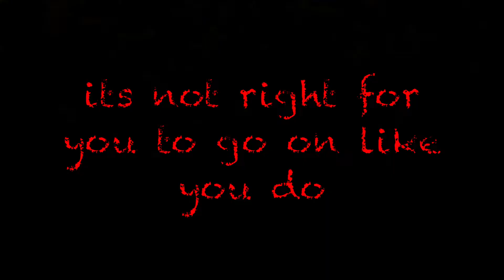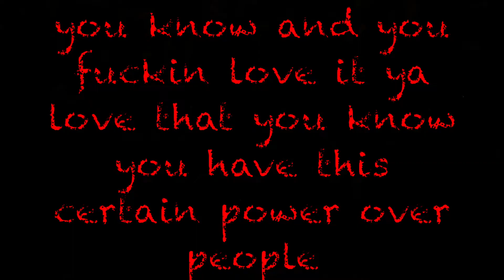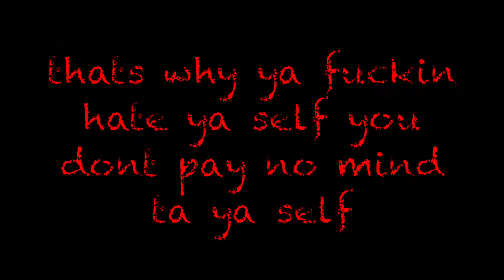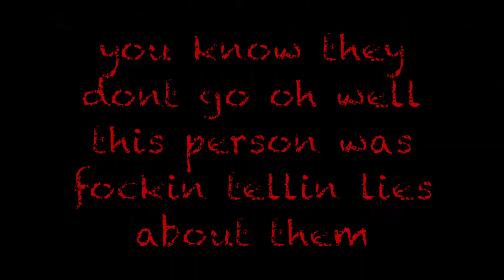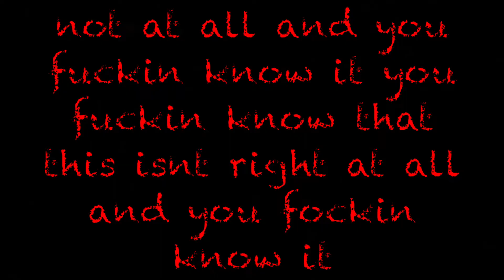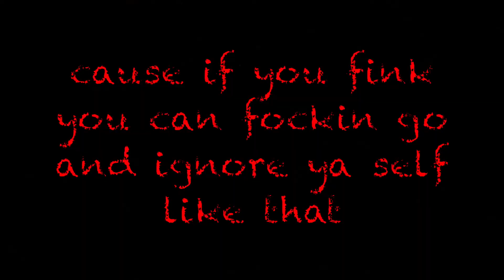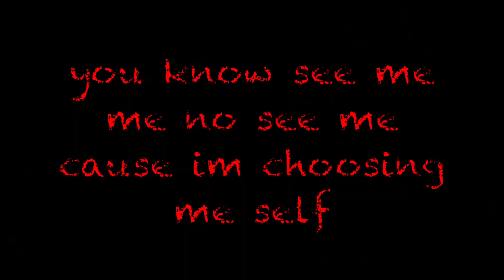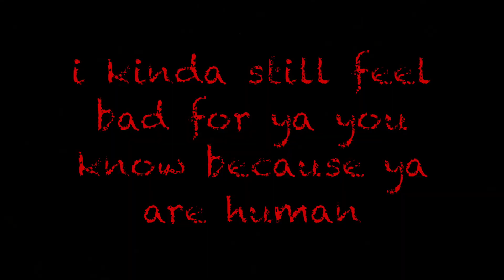Cut That City - The Mars Volta